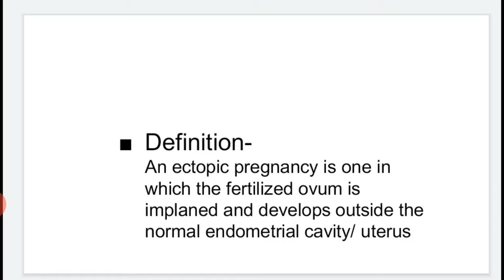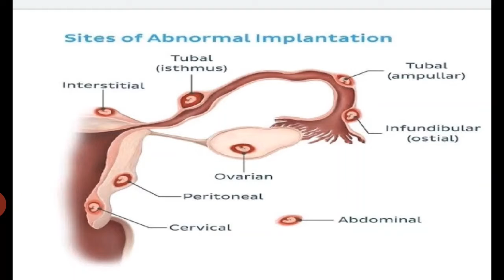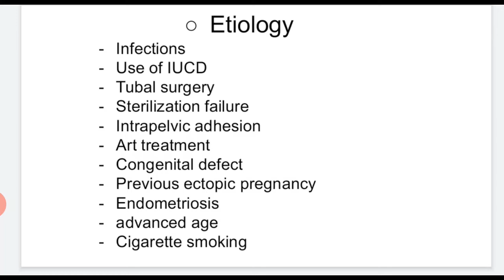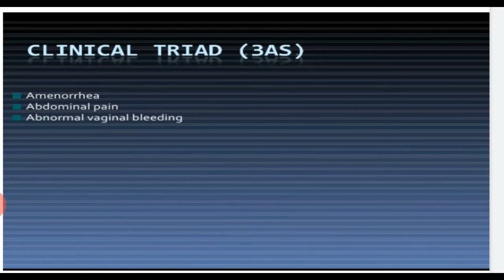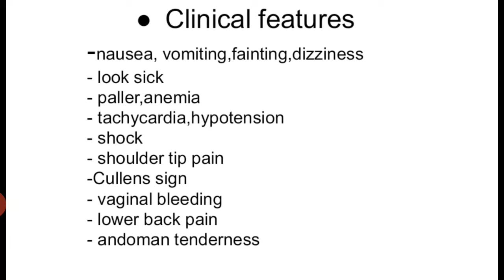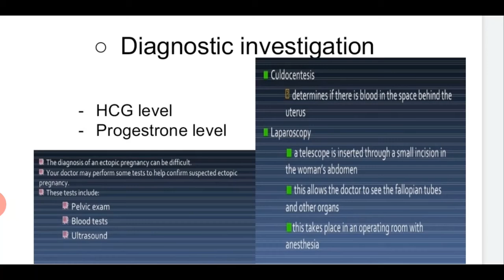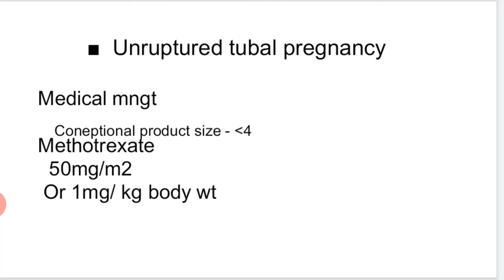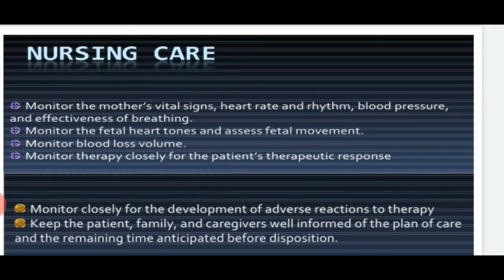Faculty:- Meenakshi Ma'am Topic:- Ectopic Pregnancy.